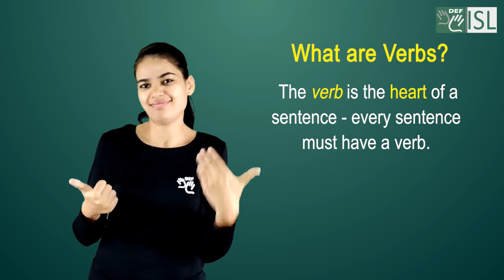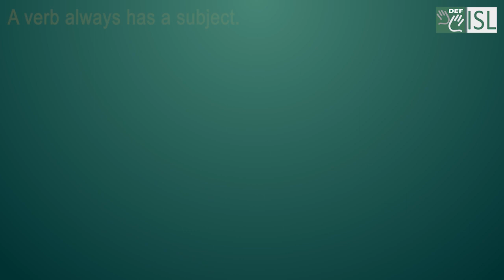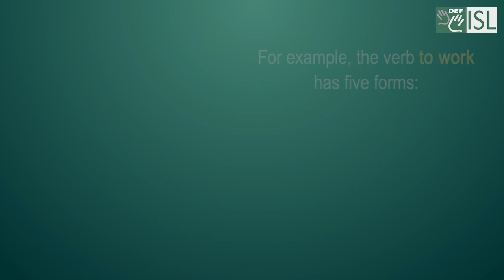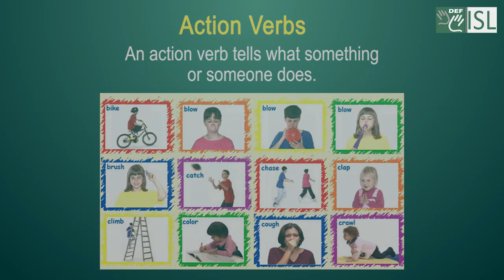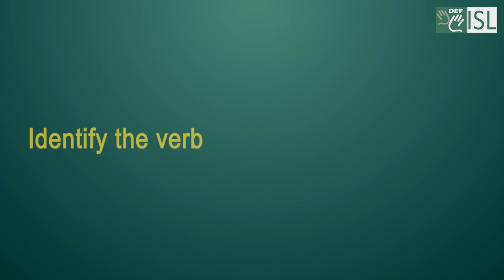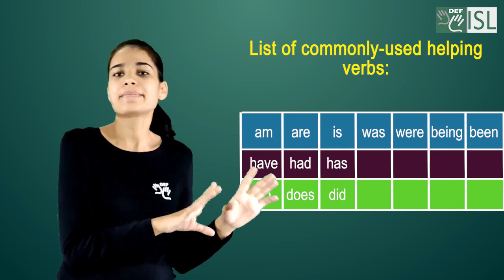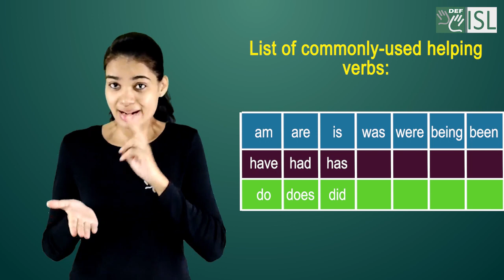English Module 3A Series:- 4:- What are Verbs?